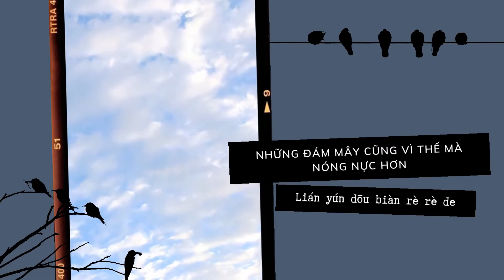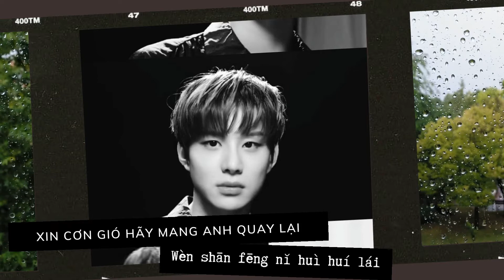[Vietsub] [Jungwoo] Cơn gió mùa hạ (夏天的风) - Superluckyqi (cover)